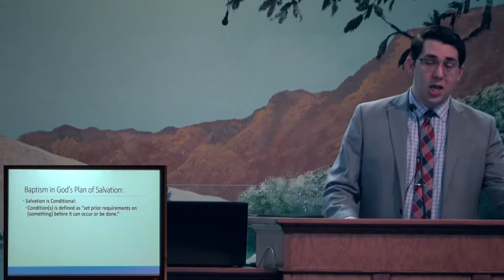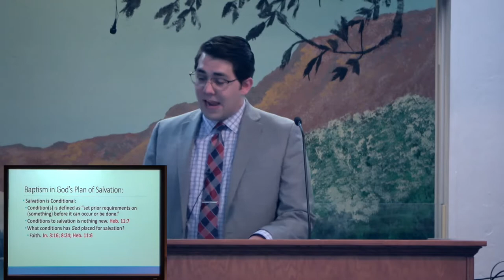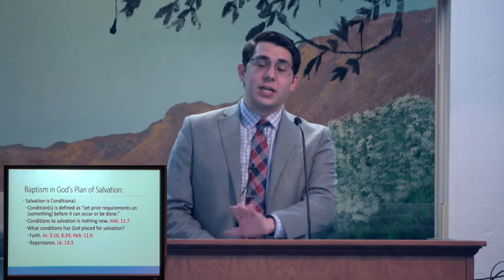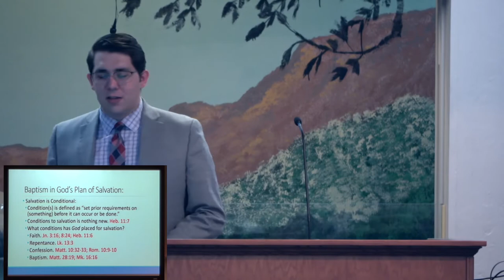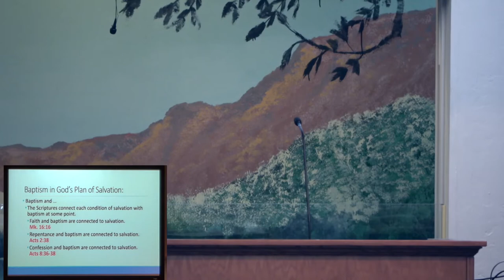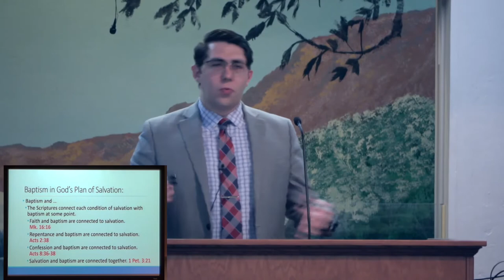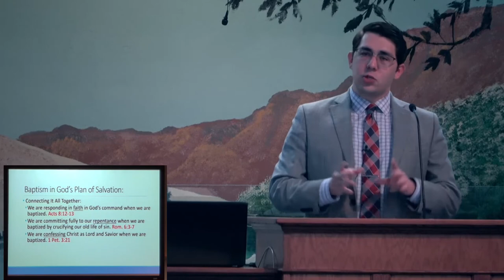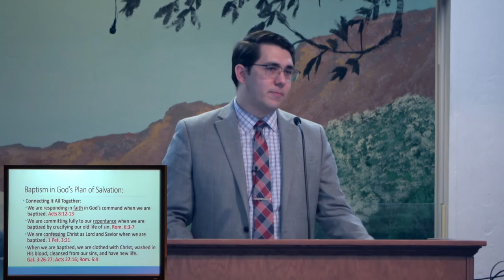Baptism in God's Plan of Salvation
May 29, 2022 -- Sunday Morning
Brenden Ashby
Country Club Road Church of Christ
145 N Country Club Road
Tucson, Arizona  85716